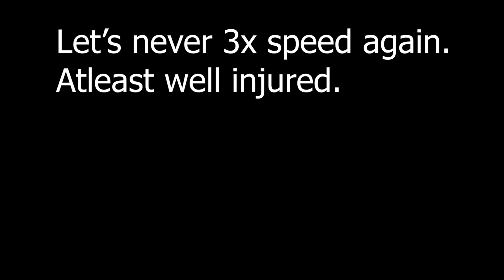EFT! Pistol To Hero #1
Trying out some pistol to hero runs! Hope you enjoy the video!

💥Social Media💥